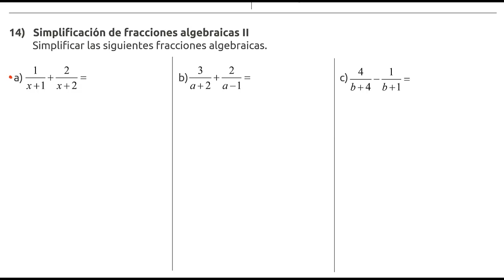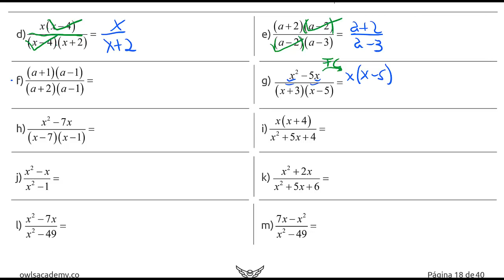14 Simplificación de fracciones algebraicas II